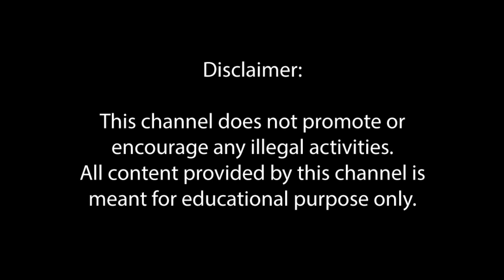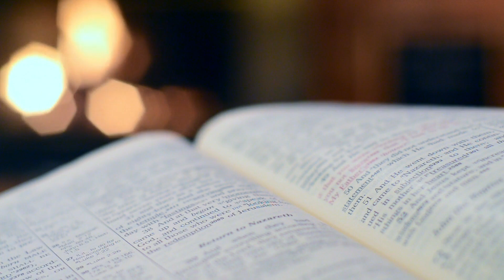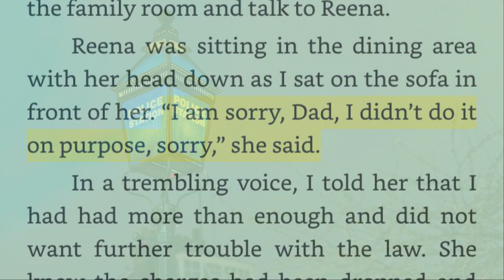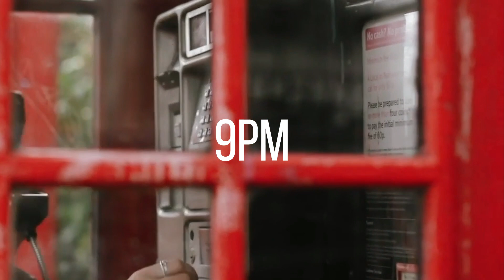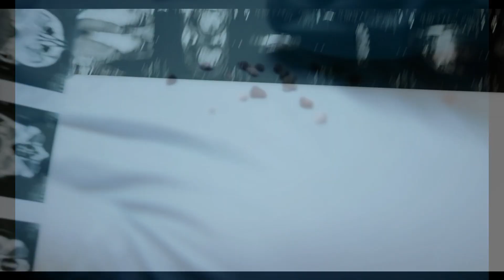Gang Attack - गिरोह का हमला - Reena Virk - Urdu/Hindi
Reena Virk